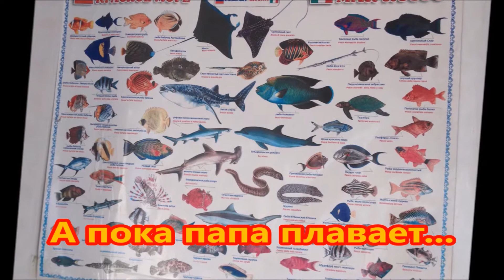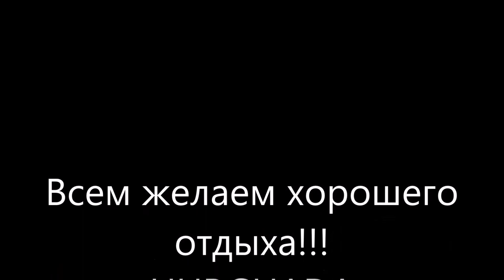Хургада. Экскурсии. Прогулка на яхте. Коралловый риф.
Морская прогулка на яхте с купанием возле красивейшего рифа. Рыбалка прямо с борта. Хургада 2015.
Boat trip on the boat to swim near the beautiful reef. Fishing directly from the board. Hurghada 2015.